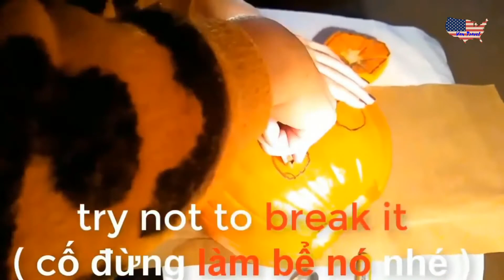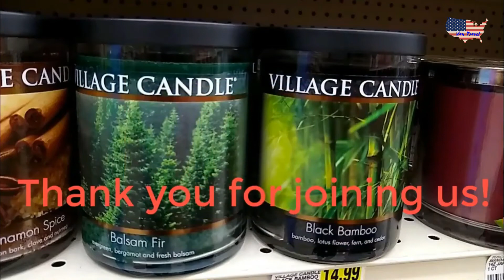How to carve a Halloween pumpkin! Step by step.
Đây là kênh của một gia đình Mỹ Việt; chia sẻ hình ảnh đẹp, thông tin hữu ích cho các gia đình yêu du lịch, yêu thiên nhiên, yêu nước Mỹ. Tác giả hy vọng những loạt vlogs sẽ giúp ích cho mọi thành viên trong gia đình có thể thư giãn đôi chút sau những bộn bề cuộc sống.
XIN CHÂN THÀNH CẢM ƠN CÁC GIA ĐÌNH RẤT NHIỀU.
Copyright by Van Travel USA. DO NOT REUP.